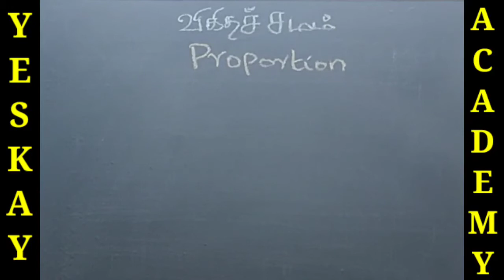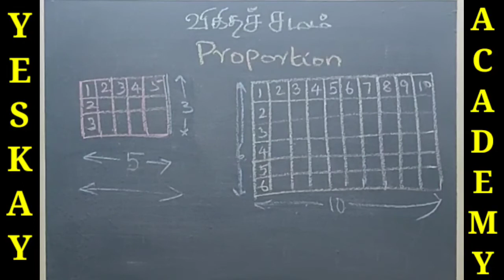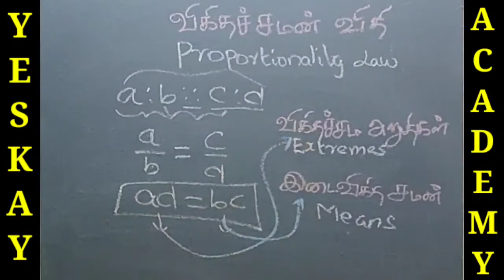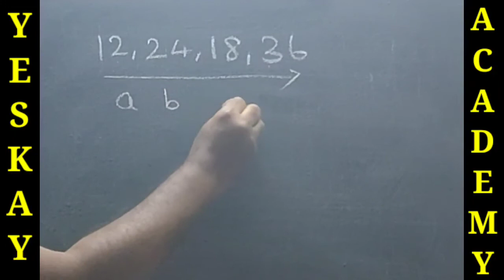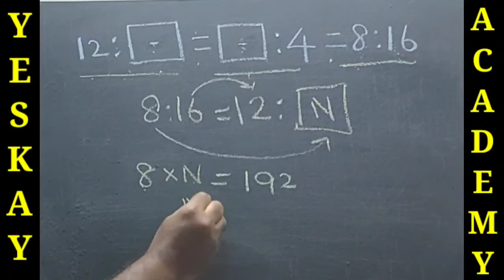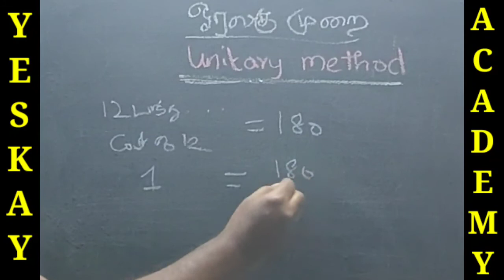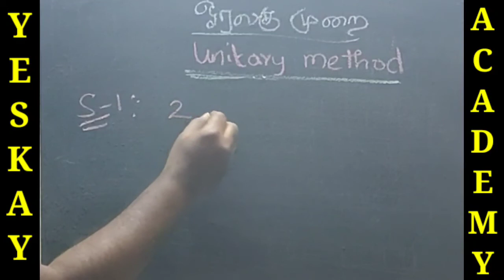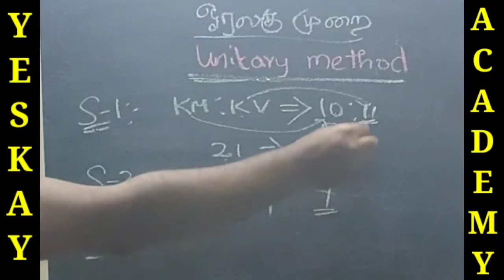Samacheer Kalvi Maths TN State Board Lessons - Proportion - விகிதச் சமம் - 6th Standard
This video explains "Proportion/விகிதச் சமம்" from 6th Standard TN State Board Samacheer book.